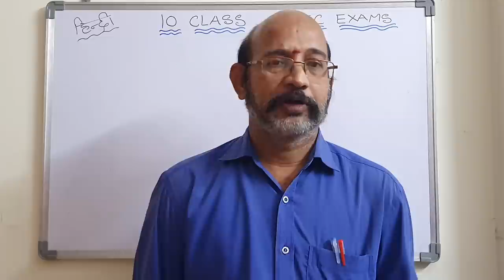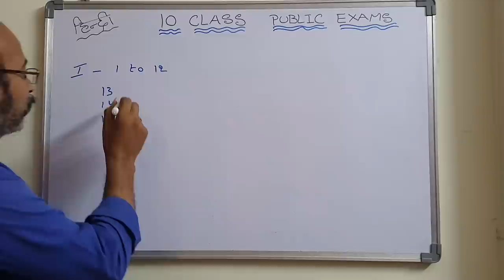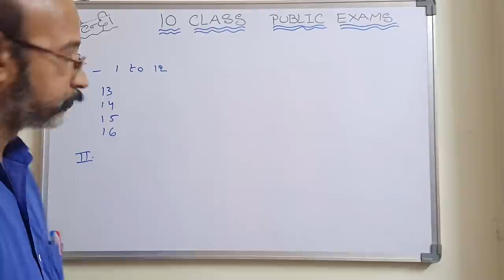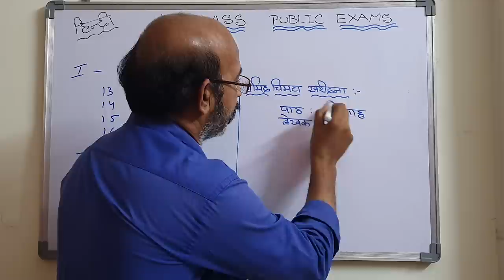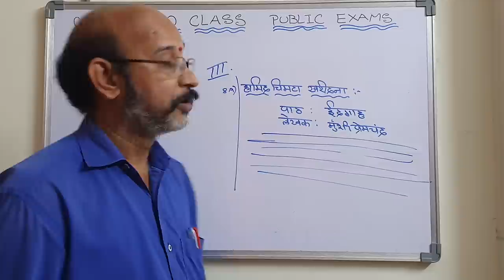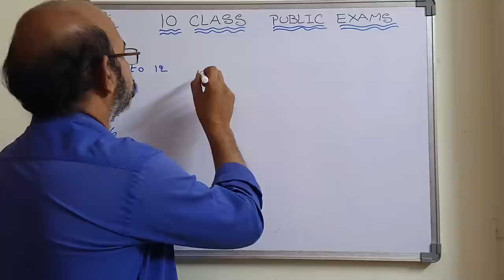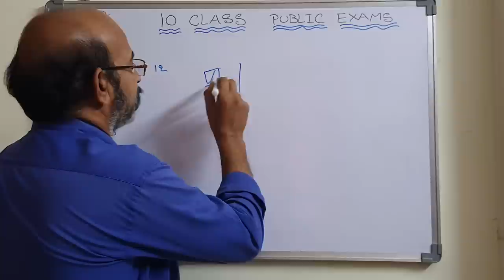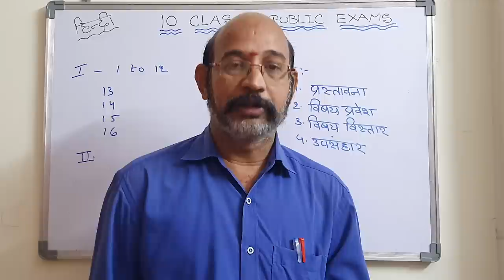10th Class Hindi Exam ఇలా రాస్తే FULL MARKS || Paper Presentation ||SSC Public Exams || PDNS Hindi